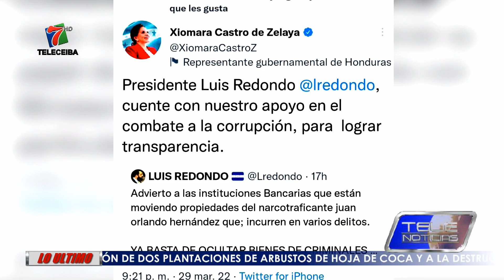BIENES DE EXPRESIDENTE HERNÁNDEZ DEBEN SER INCAUTADOS